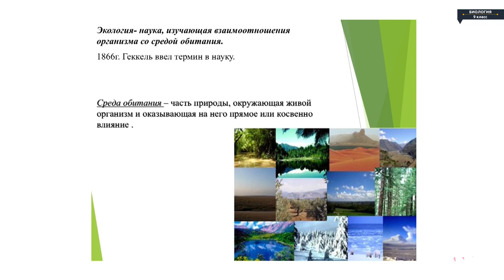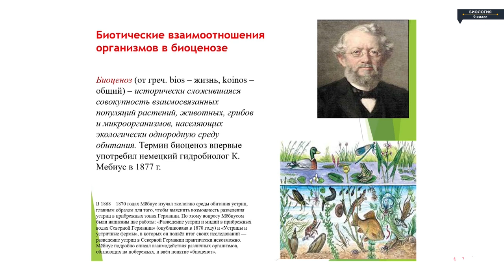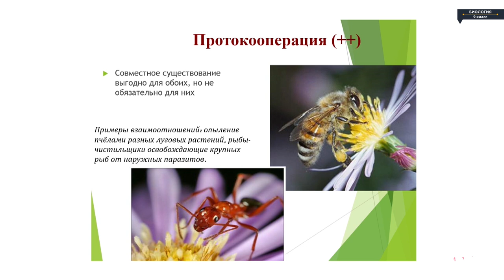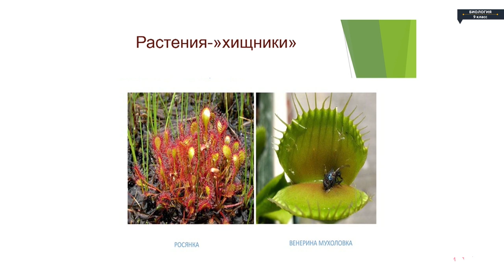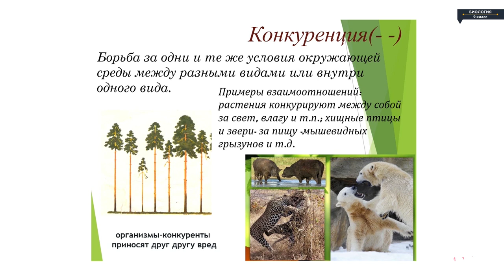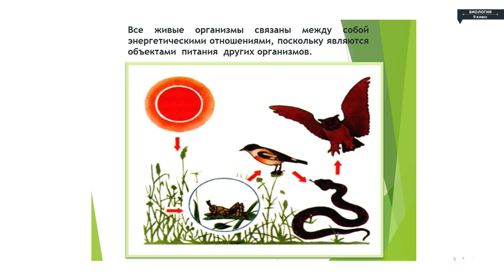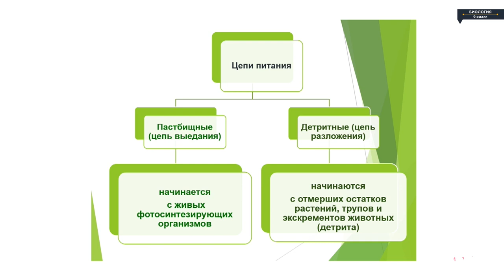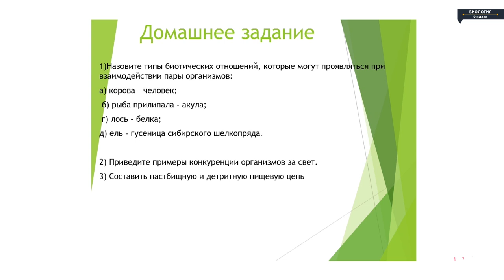Биология - 9 класс - Закономерности биогеоценоза сукцессия, агроценоз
Биология - 9 класс - Закономерности биогеоценоза сукцессия, агроценоз Биология